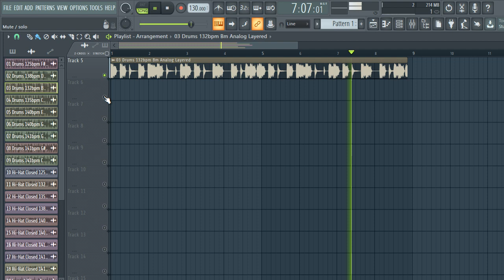FREE TRAP DRUM LOOPS 2022(+Royalty Free) FREE LOOP KIT + drum loops | VOL:58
[5+] FREE  TRAP DRUM LOOPS 2022(+Royalty Free) FREE LOOP KIT + drum loops | VOL:58

trap sample
trap pack